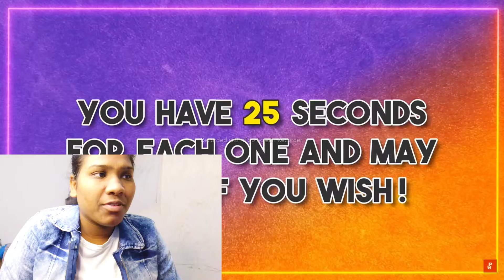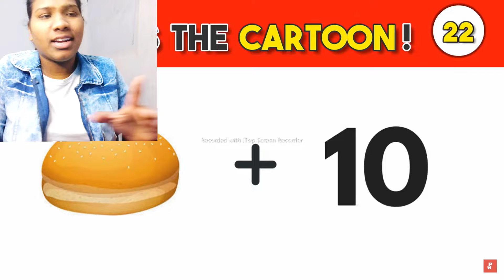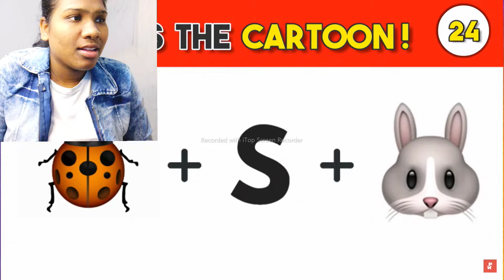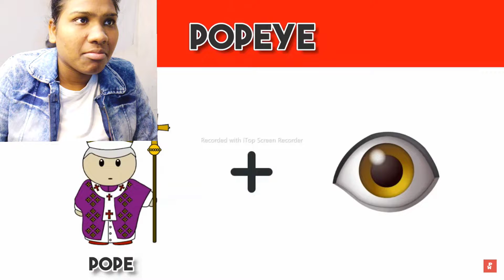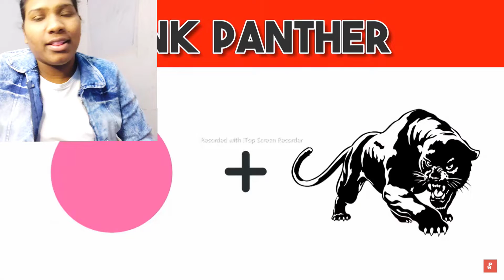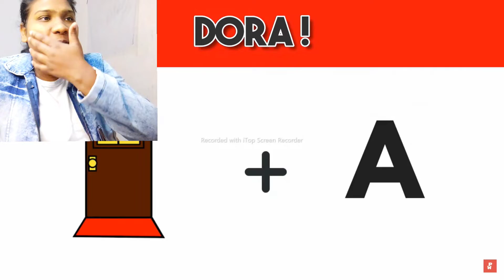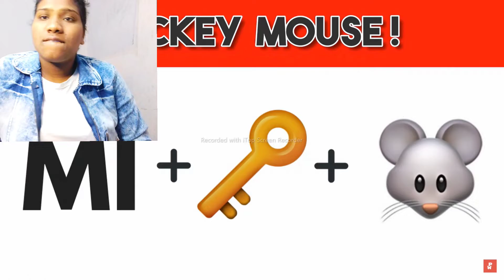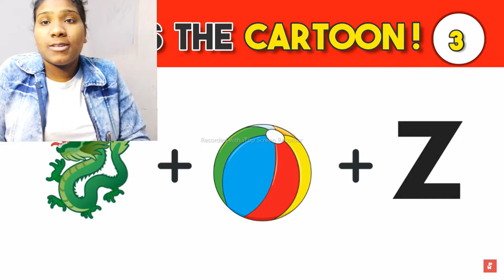guess the cartoon character 🥳🤩|cartoon names|vanshika vlogs|jabalpur vlogs |challenge video